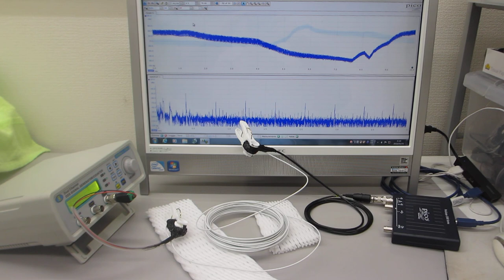線材を利用した超音波伝搬制御実験(低周波の共振現象と、高周波の非線形現象をコントロールする技術）